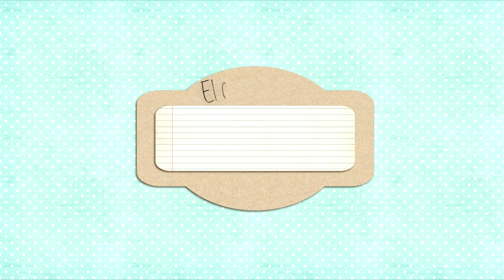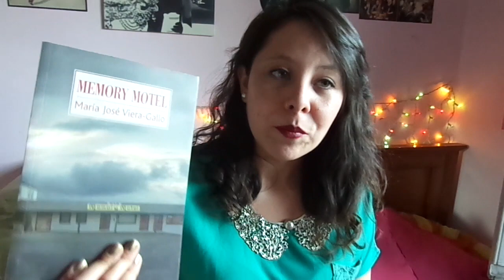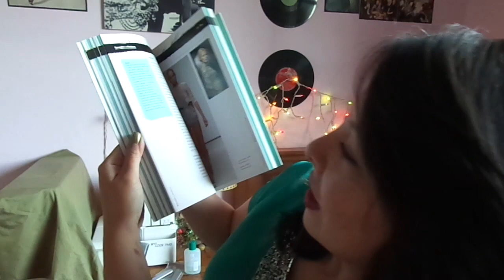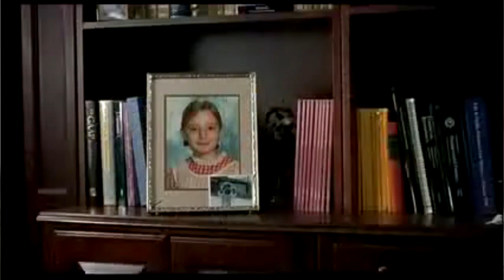Favoritos 2013 ♥ | Elcanaldelapecosa